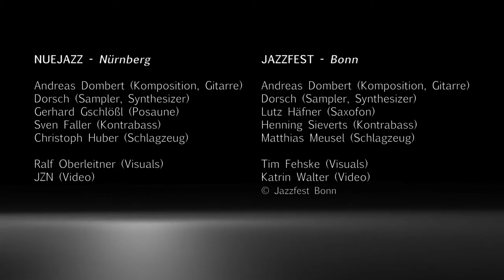Dombert´s Urban Jazz EPK 2015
Dombert´s Urban Jazz EPK -
a film by studio waldeck photographers, 2015

featuring:

Andreas Dombert (git., komp.)
Dorsch (sampler, synth.)
Lutz Haefner (sax)
Markus Schieferdecker (bass)
Sebastian Lanser (drums)

Aktuelle CD: "chameleon" _ doublemoon records